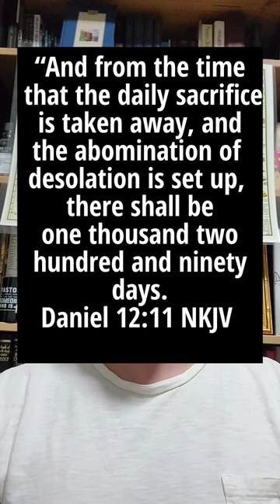The 1290 of Prophecy